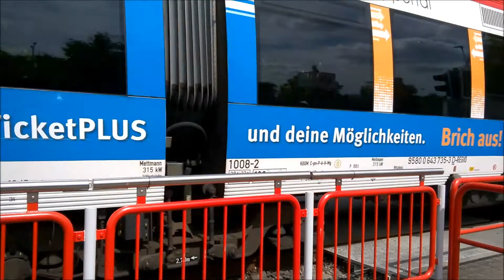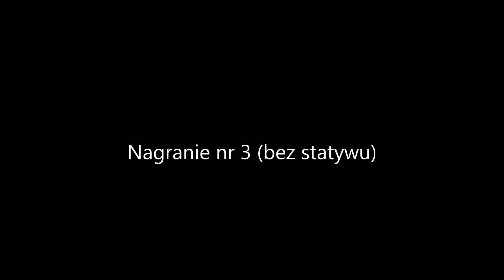Składanka z przystanku IKEA Kaarst